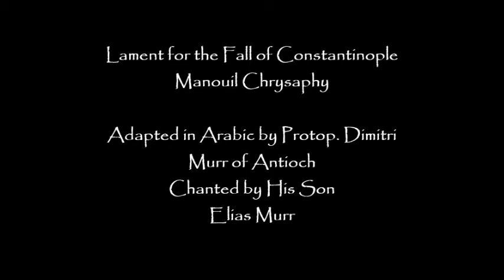Lament for the Fall of Constantinople in Arabic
Psalm 78 Composed by Manouil Chrysaphy. Adapted in Arabic by the Protopsaltis of Antioch Dimitri Murr (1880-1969). Chanted by his son Protopsaltis Elias Murr.